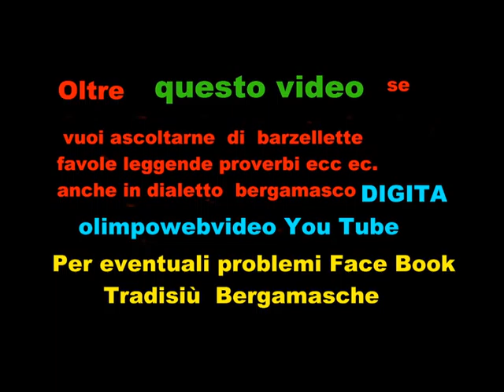CORO AURIGA Musiche di Natale a Barzana del 11 12 2011 ultimo video.wmv